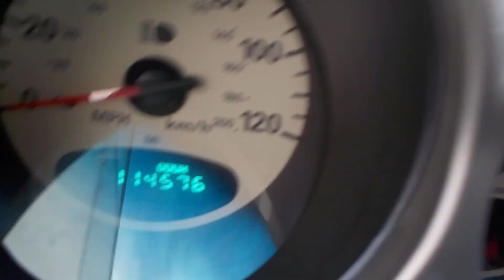Двигатель Chrysler для PT Cruiser 2000-2010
Описание двигателя Двигатель Chrysler для PT Cruiser 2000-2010
2.4 16V CYL